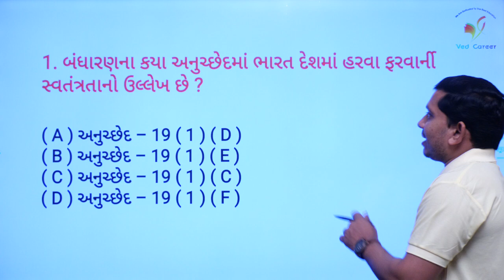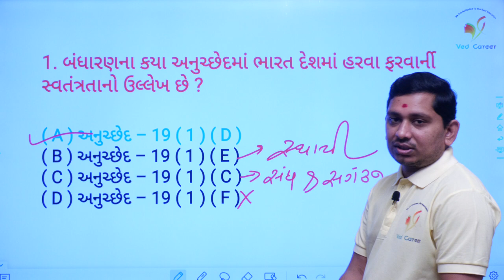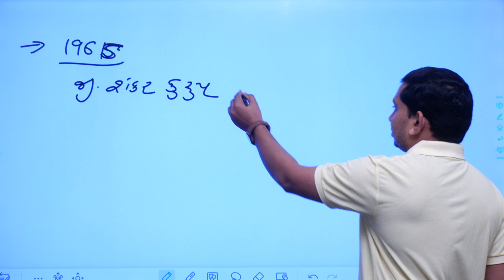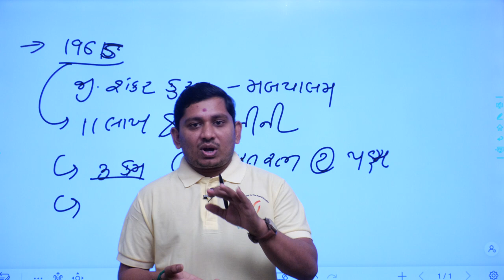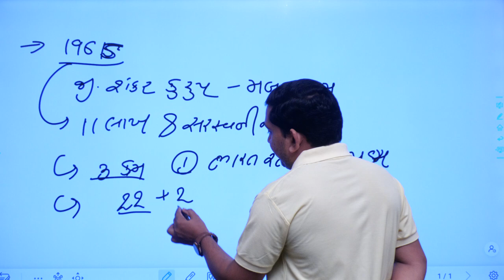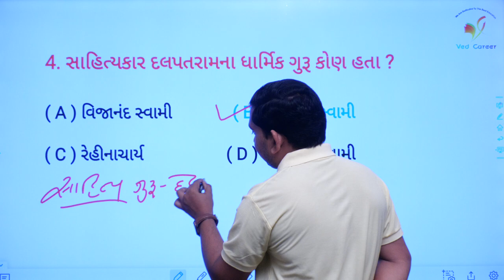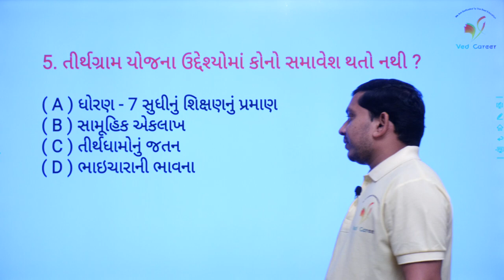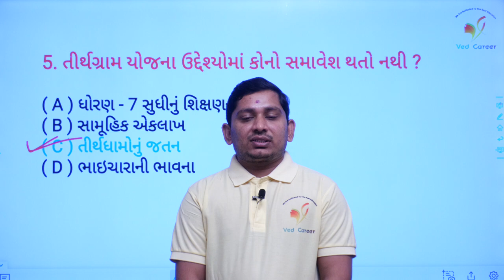Daily 5 Questions | ગુજરાતી સાહિત્યકારો । કવિ દલપતરામ | VED CAREER | ભાગ - 44 | Paresh Sir